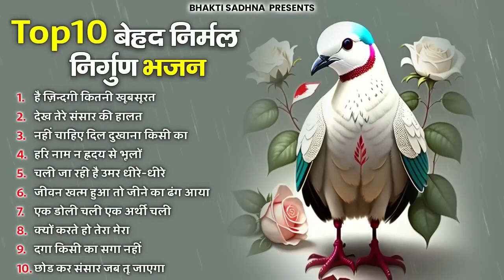नॉनस्टॉप निर्गुण भजन | Nonstop Nirgun Bhajan | Nirgun Bhajan निर्गुण भजन Latest Nirgun Bhajan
Song:-
Hai Zindagi Kitni Khoobsurat 00:00
Dekh Tere Sansar Ki Haalat 05:37
Nahi Chahiye Dil Dukhana Kisi Ka 11:06
Hari Naam Na Hriday Se Bhulo 17:47
Chali Ja Rahi Hai Umar Dheere Dheere 23:51
Jivan Khatam Hua To Jeene Ka Dhang Aaya 30:22
Ek Doli Chali Ek Arthi Chali 37:29
Kyun Karte Ho Tera Mera 44:32
Daga Kisi ka Saga Nahi 53:22
Chhod Kar Sansaar Jab Tu Jayega 01:00:26

nonstop nirgun bhajan,
non stop nirgun bhajan,
नॉनस्टॉप निर्गुण भजन,
kusum chauhan ke nonstop nirgun bhajan,
anmol non stop nirgun bhajan,
non stop nirgun bhajan download,
nonstop nirgun satsangi bhajan,
new nirgun nonstop top 5 bhajan,
non stop nirgun bhajan nirgun bhajan,
nirgun bhajan audio mein,
nirgun bhajan non stop,
भजन हिंदी निर्गुण,
nirgun bhajan hindi mein,
ऑडियो भजन निर्गुण,
nirgun bhajan nirgun bhajan,
निर्गुण भजन एल्बम,
निर्गुण भजन ऑडियो में,
निर्गुण पुराने भजन,
सबसे ज्यादा सुनने वाला निर्गुण भजन,
निर्गुण भजन mp3 गाना,
ओल्ड निर्गुण भजन,
ऑल निर्गुण भजन,
nirgun bhajan mp3,
ऑडियो में निर्गुण,
अनूप जलोटा निर्गुण भजन,
अवधी भजन निर्गुण,
nergune bhajan,
के निर्गुण भजन,
निर्गुण भजन नॉनस्टॉप,
भजन निर्गुण mp3,
भजन भक्ति निर्गुण,
चेतावनी भजन निर्गुण,
चेतावनी भजन mp3,
चेतावनी भजन निर्गुण भजन,
छत्तीसगढ़ी निर्गुण भजन,
जी के निर्गुण भजन,
निर्गुण भजन mp3 में,
निर्गुण राम भजन,
निर्गुण भजन संगीत,
निर्गुण भक्ति संगीत,
टॉप निर्गुण भजन,
टॉप 10 निर्गुण भजन,
डीजे सत्संगी भजन,
नॉनस्टॉप सत्संगी भजन,
धार्मिक निर्गुण भजन,
पुराने भजन निर्गुण,
पुराना भजन निर्गुण,
फिल्मी निर्गुण भजन,
फिल्मी निर्गुण,
बेस्ट निर्गुण भजन,
भक्ति निर्गुण mp3,
मिक्स निर्गुण भजन,
mp3 भजन निर्गुण,
शिव निर्गुण भजन,
satsang nirgun bhajan,
sagun bhajan,
सभी निर्गुण भजन,
सत्संगी भजन निर्गुण,
हिंदी निर्गुण भजन,
हिट निर्गुण भजन,
हां निर्गुण भजन,
ज्ञानवर्धक भजन,
nonstop satsangi bhajan,
chetavni bhajan non stop